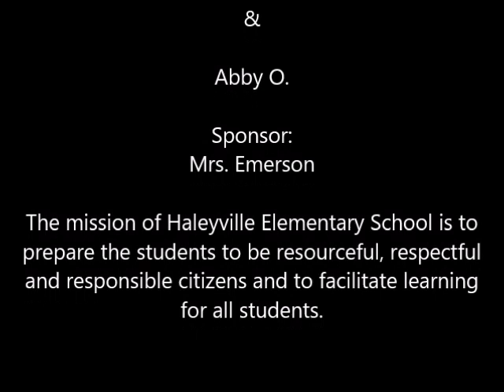HES Weekly Roar 11-4-19